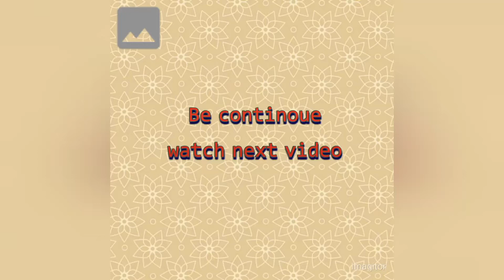Naqsha pass kesay krwai ?/ Naqsha pass / Plan approval from Govt /نقشہ پاس کروانے طریقہ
نقشہ پاس کروانے طریقہ

we make all kind of submission drawings